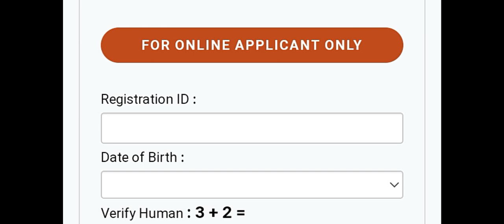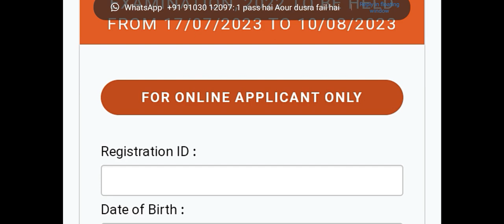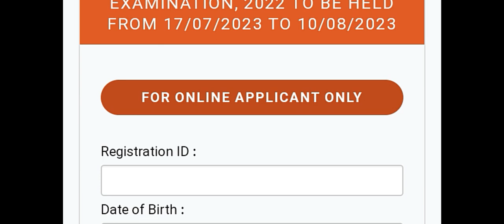Good News SSC Gd Recruitment. 2023 .24. ..New only Old Relly .Medical .//Documents.